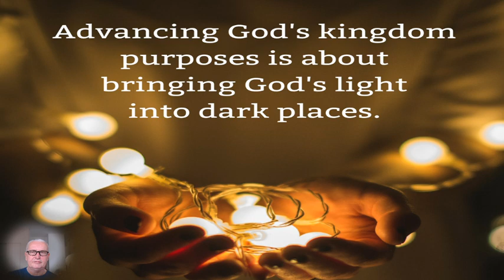The result of Heaven and Earth merging - Kingdom purposes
Download the study document for the timeline of the Lord

Happy Viewing!

Blessings

Michael